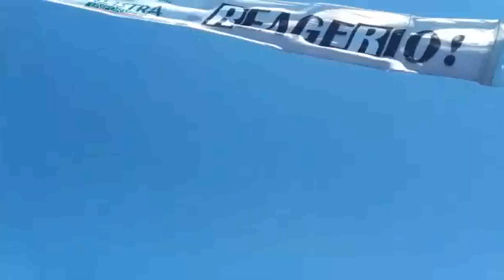Qualquer um pode fazer voo de incentivo? O Catarina vai substituir o Campo de Marte?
Me segue lá no Instagram: @led.santos

Os pontos de vistas aqui apresentados são apenas meus e não foram revistos ou aprovados pelo Aeroclube de Jundiaí. Eu não falo em nome de nenhuma empresa ou instituição."